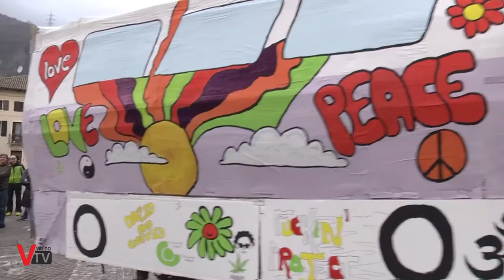Carnevale 2K18 Vas-Segusino-Quero-Alano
Per martedì grasso, il primo sevizio sul Carnevale 2018 nelle località di Vas, Segusino, Quero e Alano di Piave